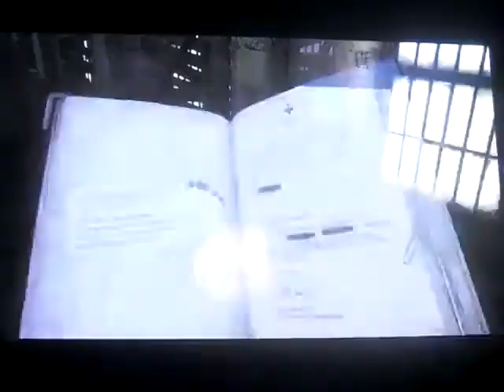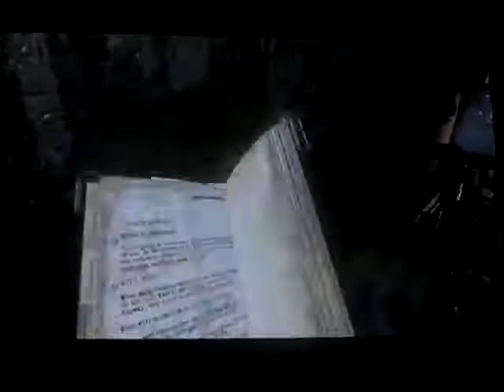Silent Hill: Downpour playthrough part 37: put on a show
Part 37 of my playthrough of Silent Hill: Downpour